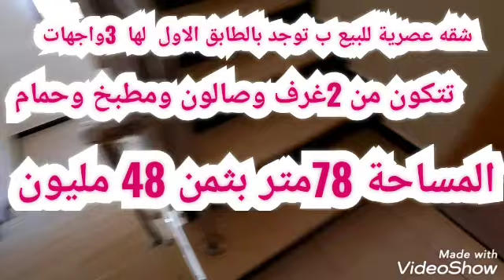شقق للبيع مدينة بني ملال